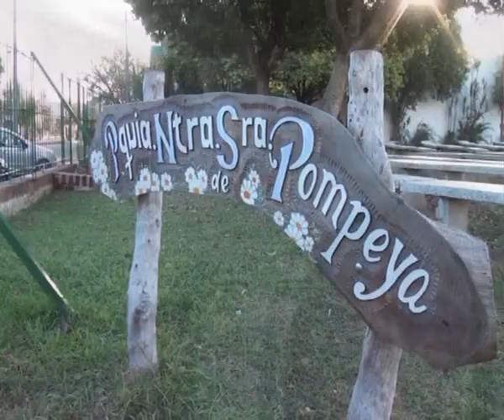Pquia Nuestra Señora de Pompeya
Programa por el día del Padre PIO  . . .